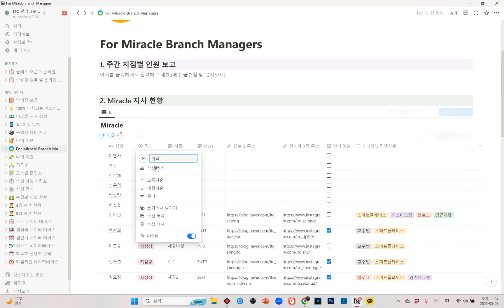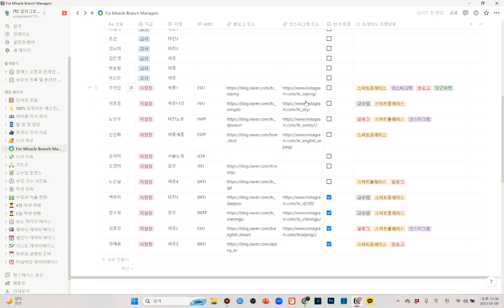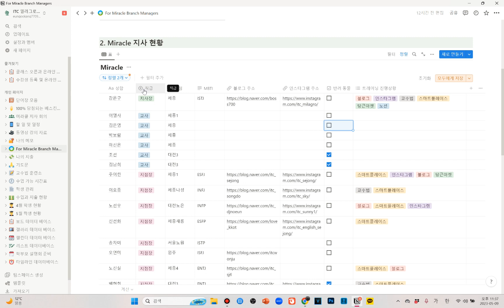[25] 데이터베이스 정렬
입으로영어, ITC 영어의 미라클 지사의 지사장 강은구입니다.
대전, 세종, 충청 지역에서뿐만 아니라
전국의 모든 지역에서 화상으로 수업이 가능합니다.

말하기 영어를 가르치는 진짜 영어, ITC 영어 미라클 지사입니다.